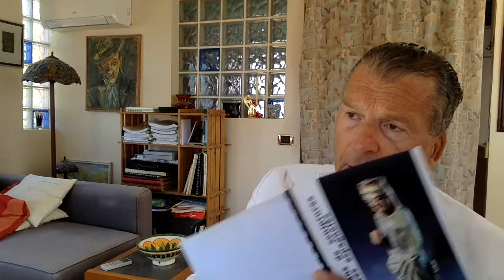SPANISH SCULPTURES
The sculptures here presented were last shown to the public in 1969. I, Andres Laszlo Jr., inherited them in 1985 together with a collection of glass paintings. I have since then sold the collection off "from below," so that today I am left with the 30 or so most attractive pieces, apart from 4 medieval polychrome Virgins. They have been exhibited all over Europe and in the United States. The photo shows my father explaining something about the glass paintings to Juan Miro. T